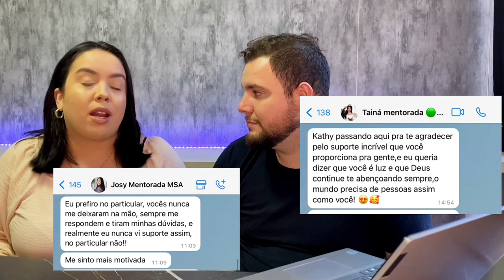MENTORIA MSA VALE A PENA? O QUE NÃO TE CONTAM!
Contando sobre o MSA (MUSA SELECT ACADEMY) uma mentoria voltada para tráfego pago com produtos físicos ocultos.aqui nesse vídeo revelamos tudo o que não te contam, veja até o final.

Para já adquirir a mentoria e ter nosso suporte particular clique

Você vai aprender de uma vez por todas ter resultados financeiros e liberdade através da internet!

Sem aparecer
Sem precisar investir
E sem precisar ter  seguidores

Estratégia que você pode aplicar AINDA HOJE e vender logo!

Basta seguir o passo a passo.